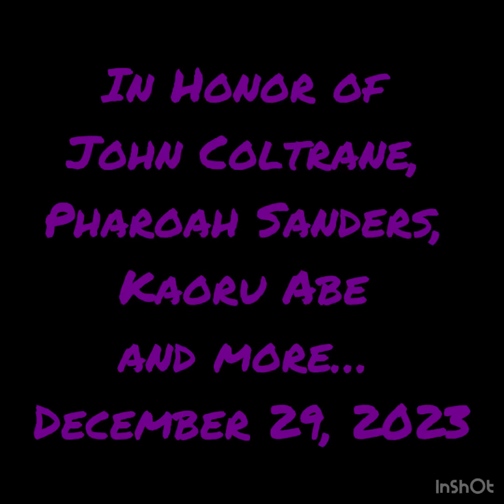In Honor of John Coltrane, Pharoah Sanders, Kaoru Abe and more… December 29, 2023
a spiritual man マナベケンイチ
(tenorsax, didgeridoo)